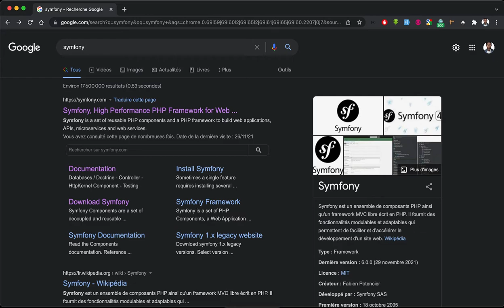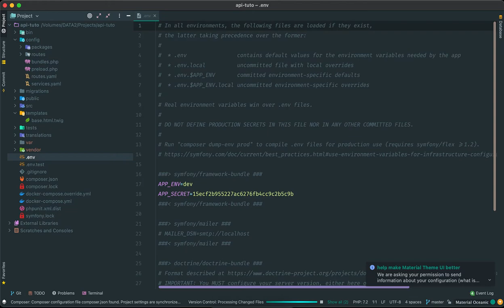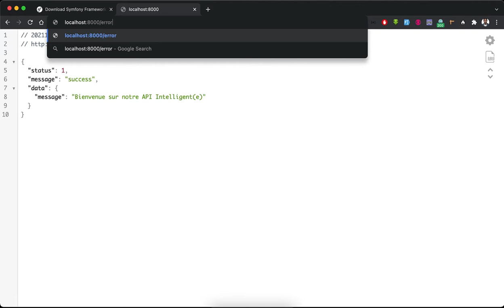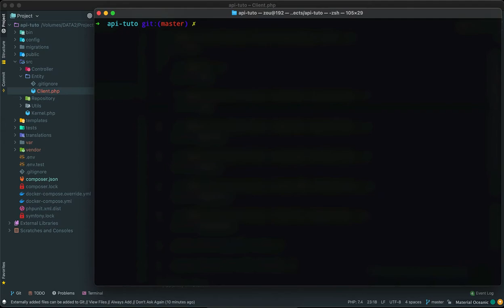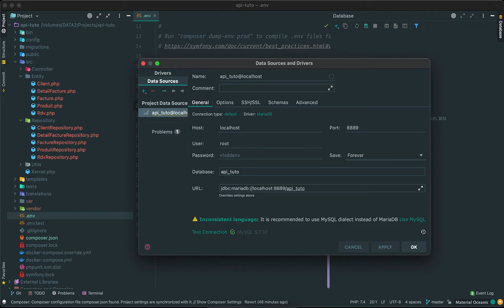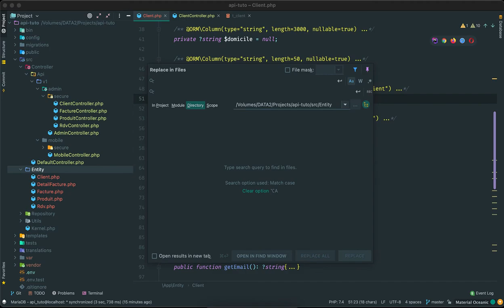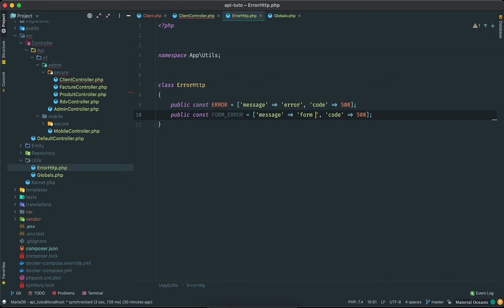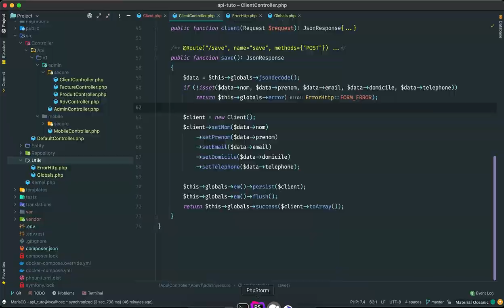Partie 1 - Je code une API REST pour un pote en Symfony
Udemy